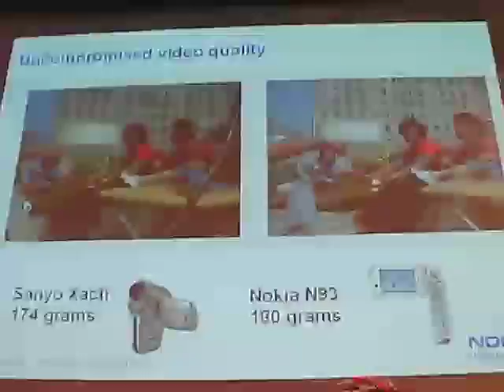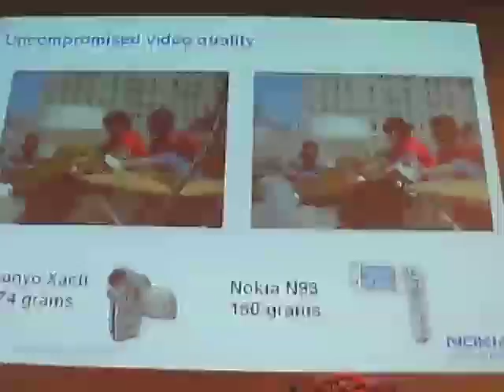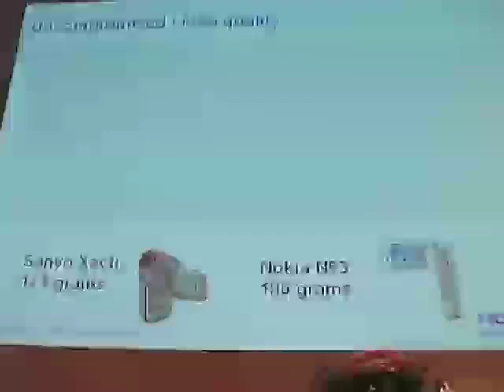Nokia N93 vs. Sanyo Xacti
Yrjö Neuvo says Nokia N93 beats Sanyo Xacti as a video camera. Yrjö Neuvo held a keynote in PIMRC '06 conference in Helsinki.